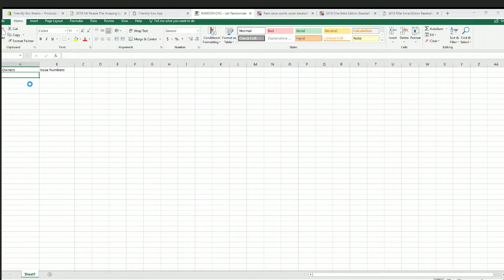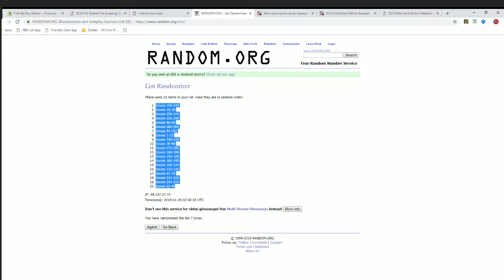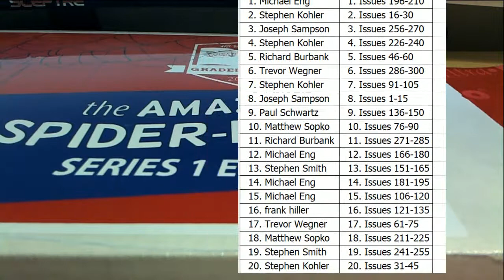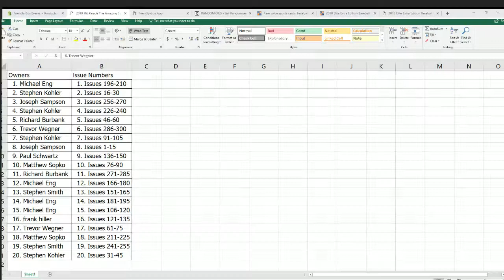2019 Hit Parade The Amazing Spider Man Graded Comic Series 1 ID 19HPSPIDEY607